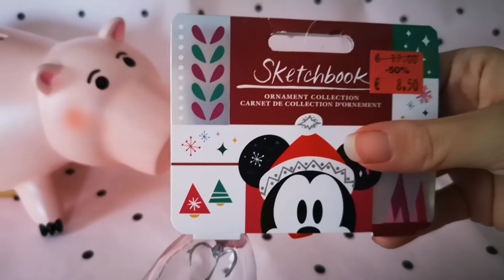HAUL SALDI E PROMO DISNEY STORE (tra MAIALI ed ALIENI)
Buongiorno a tutti e buon giovedì :) Oggi nuovo giro e nuovi saldi! Questa volta vi mostro alcune cosine comprate al Disney Syore (naturalmente usufruendo di promozioni e saldi). Qual è il vostro oggetto preferito? Scrivetemelo nei commenti qui sotto 👇🏻